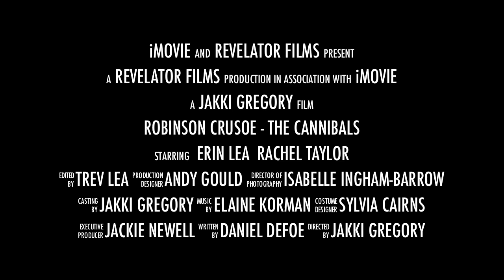Canniball Trailer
Erin and Rachel in Robinson Crusoe